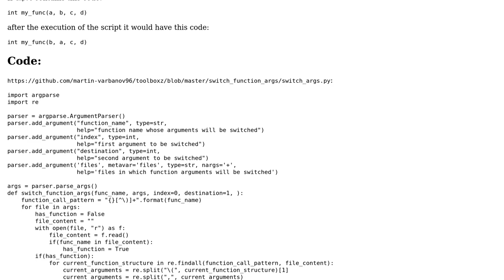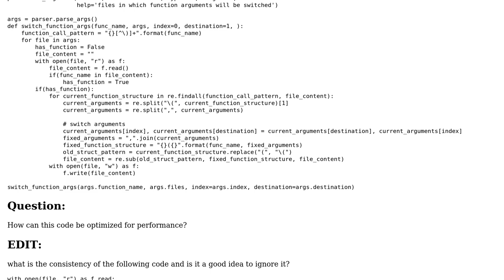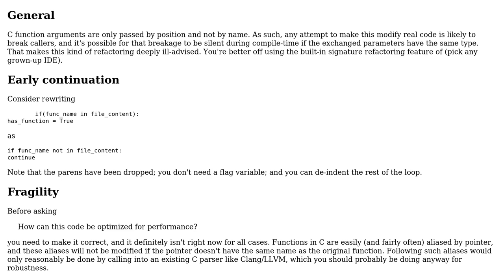Optimizing a script that switches function arguments in code files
With thanks & praise to God, and with thanks to the many people who have made this project possible! You are responsible for your own actions.